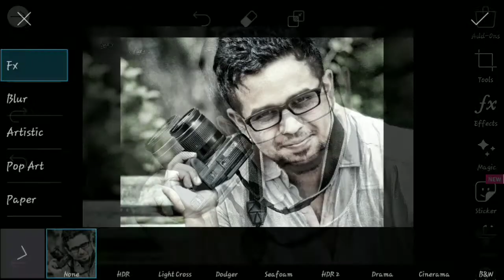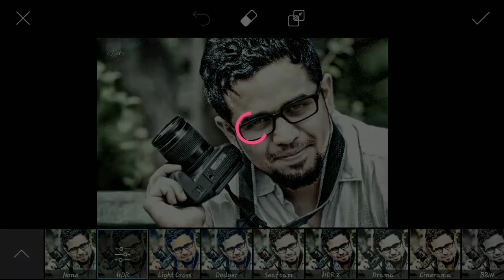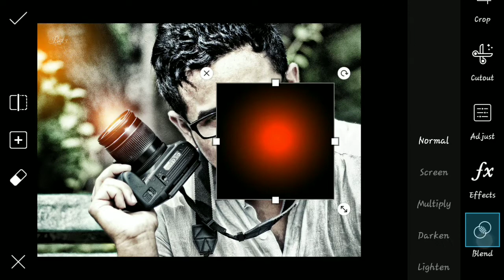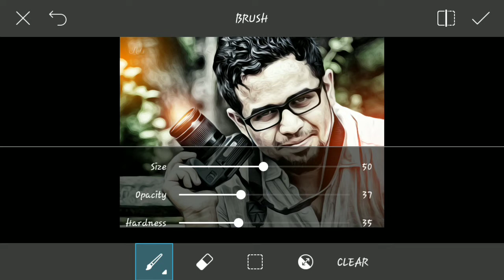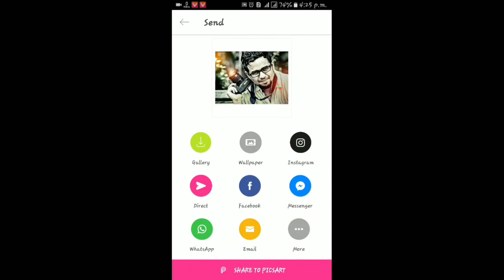Picsart Best CB Edit with oil paint effects Tutorial || Learn How to edit photo on picsart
Today, I will show you Picsart best cb edit with oil paint effects tutorial in bengali.Learn How to edit photo on picsart & picsart all features.

Till Then
Bye Bye..